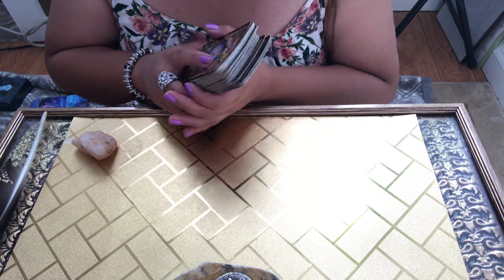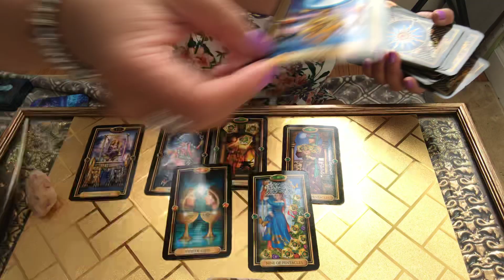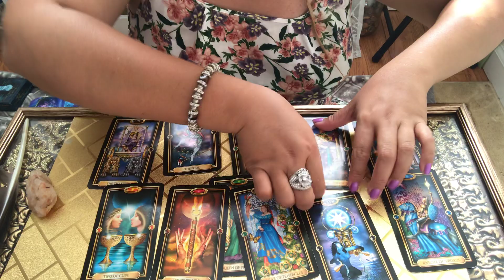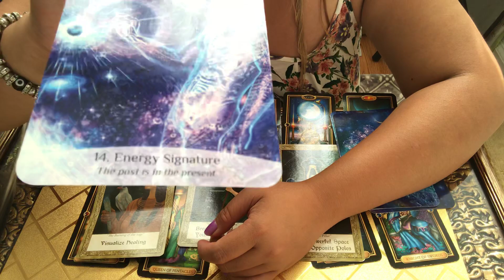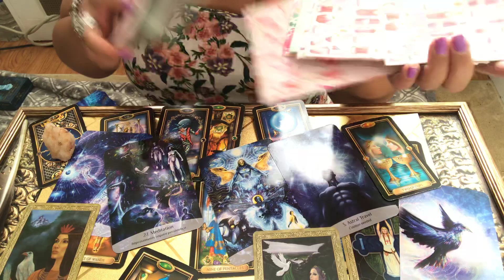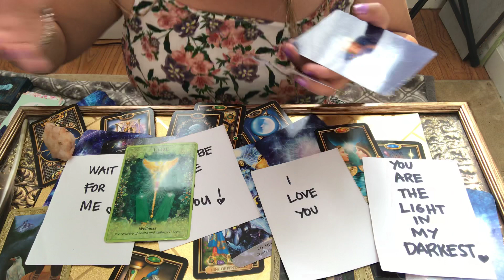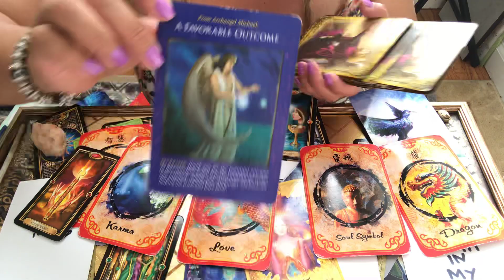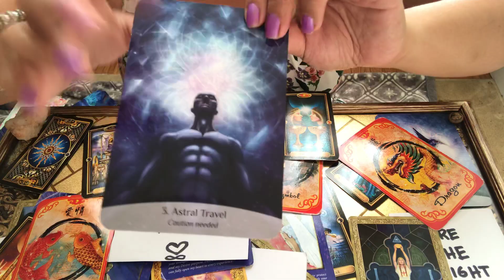YOUR SOULMATE IS CONNECTING WITH YOU ON THE ASTRAL REALM ! Twinflame /Soulmate Love Reading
Hello my name is Mel . I am your Kitty Kat Channeler, Energy Alchemist and Nomad Reader .

☀️🌕🌟🌈 🌙 💜 VIDEO READING 💜🌙🌈🌟🌕☀️

( Will Email you Private /Unlisted Youtube Link of your Reading)

3 Questions/30 mins -  $50

5 Questions/60 mins -  $99